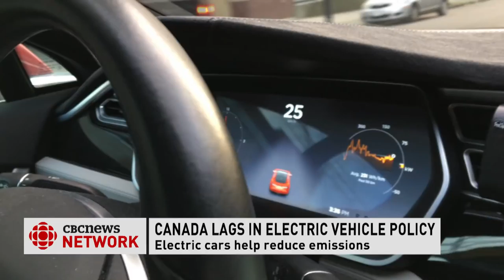Electric car sales lagging in Canada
Electric car sales are lagging in Canada. Fans of the vehicles want the federal government to shape policy and offer rebates to encourage their adoption.